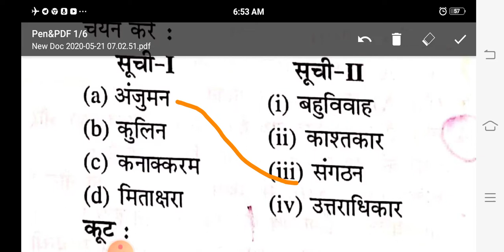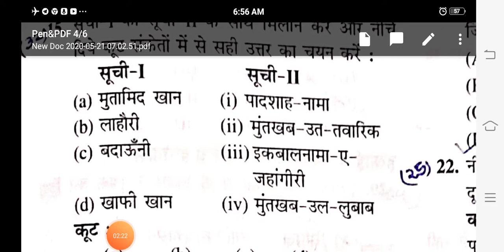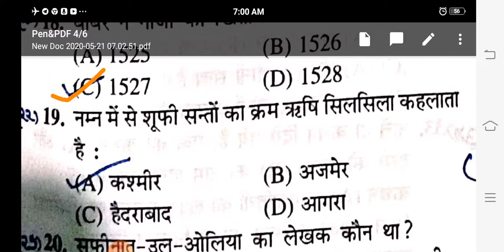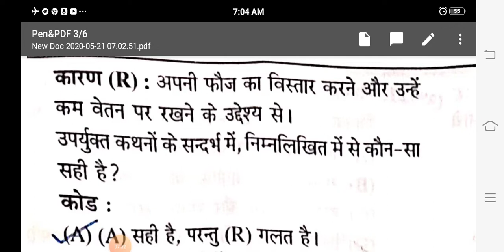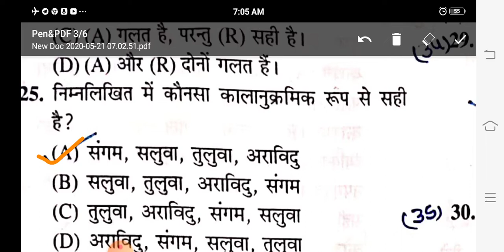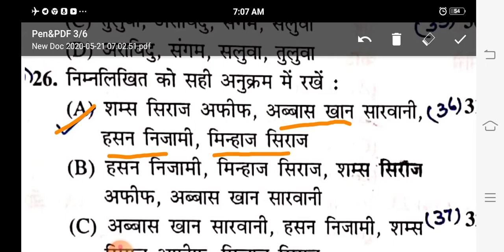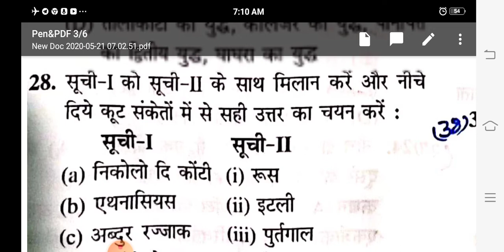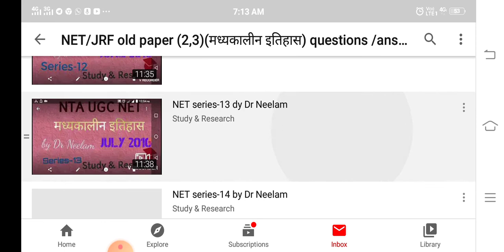NTA UGC NET mediaeval history old paper#2008#June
इस पते पर मेल कर सकते हैं

TGT civics old paper🌼👇👇👇👇👇🌼